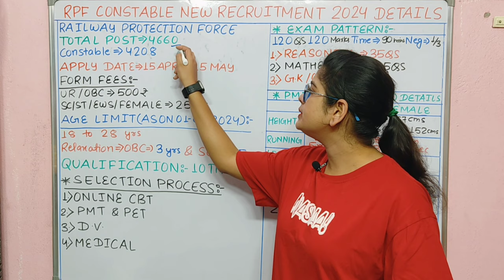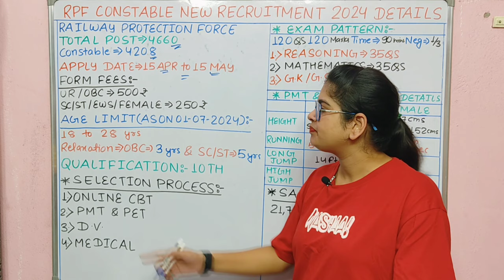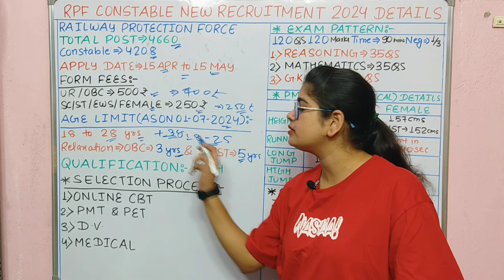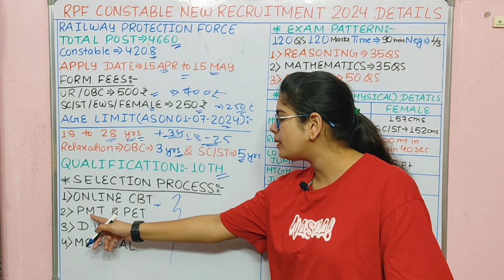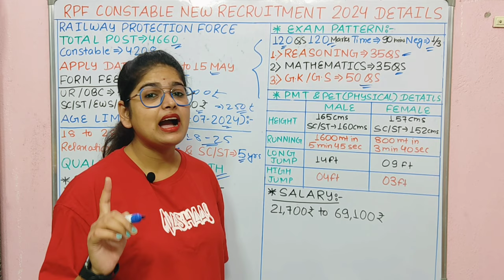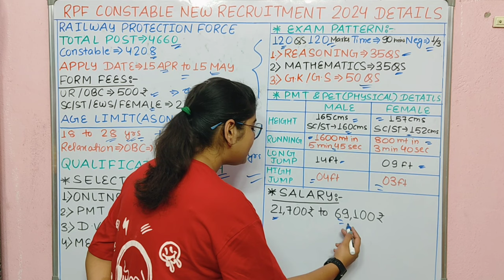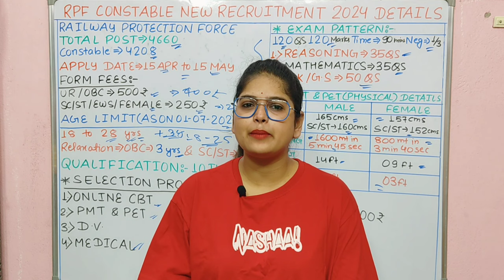RPF New Vacancy 2024 | RPFConstable Notification Out, Exam,Age Relaxation | RPF Notification2024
RPF New Vacancy 2024 | RPF Constable Notification Out, Exam,Age Relaxation | RPF Notification 2024

Who is eligible for RPF SI 2024?
What is the last date to apply RPF 2024?
आरपीएफ एसआई 2024 के लिए कौन पात्र है?
RPF SI Syllabus
Rpf constable and si recruitment 2024 exam date
Rpf constable and si recruitment 2024 dates
Rpf constable and si recruitment
2024 apply online
rpf constable and si recruitment 2024
rpf constable and si syllabus
rpf constable and si vacancy 2024
rpf constable and si notification 2024
rpf constable and si
rpf constable and si recruitment 2024 notific...
rpf constable and si syllabus 2024
rpf constable and si age limit
rpf constable and si exam date
rpf constable and si book
What is the last date to apply for RPF 2024?
What is the height limit for RPF 2024?
Is there any railway recruitment in 2024?
Who is eligible for RRB Group D 2024?
Who is eligible for TTE 2024?
RRB Group D Notification 2024 PDF Download
Railway Group D Vacancy 2024 Sarkari Result
Railway Group D Vacancy 2024 apply Online
RRC Group D Vacancy details
rrb group d notification
rrb group d age limit
आरआरबी ग्रुप डी नोटिफिकेशन 2024